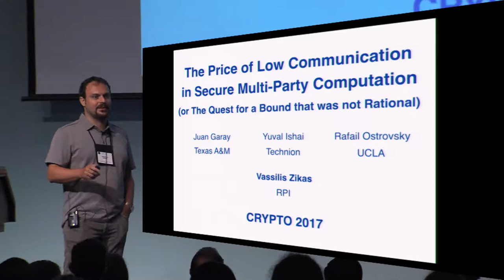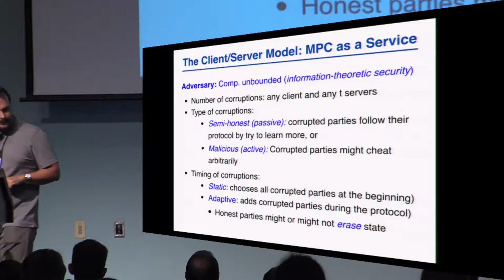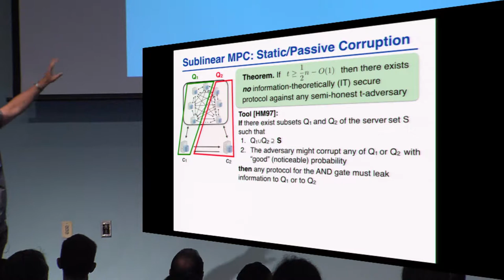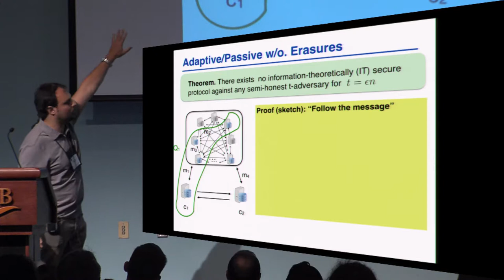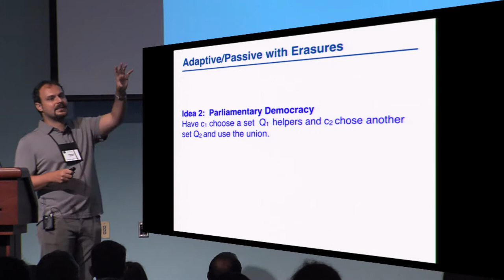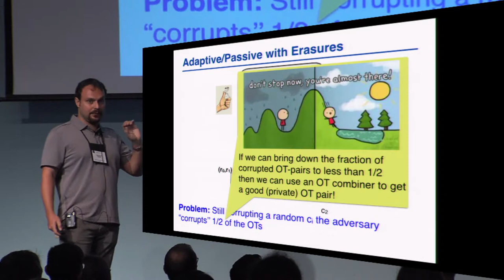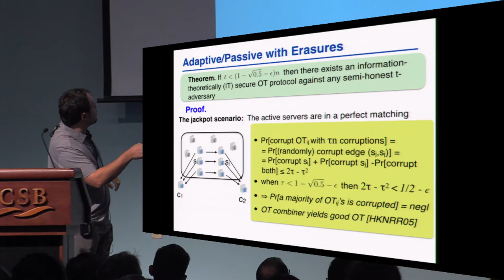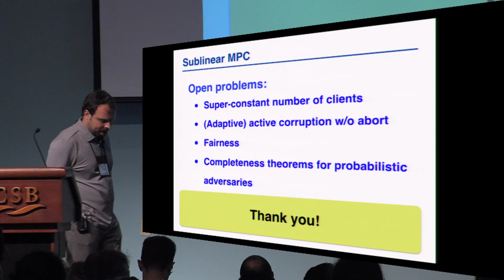The Price of Low Communication in Secure Multi Party Computation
Paper by Juan A. Garay and Yuval Ishai and Rafail Ostrovsky and Vassilis Zikas, presented at Crypto 2017.